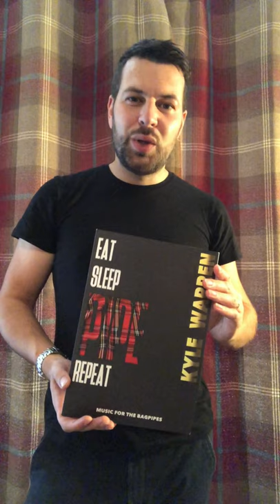Kyle Warren EAT SLEEP PIPE REPEAT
EAT SLEEP PIPE REPEAT is the new collection of bagpipe music by Kyle Warren. The book consists of 50 tunes, of which 42 are by Kyle. These include 34 new compositions, and 8 arrangements of modern and classic pipe tunes, with the original tunes also published in the book from famous composers such as Gordon Duncan, Chris Armstrong, Mark Saul and more!